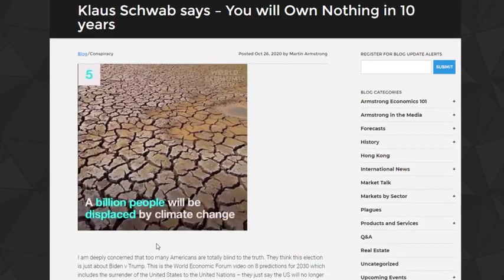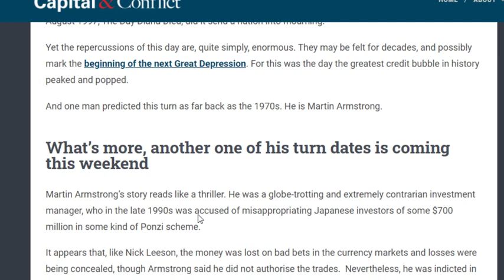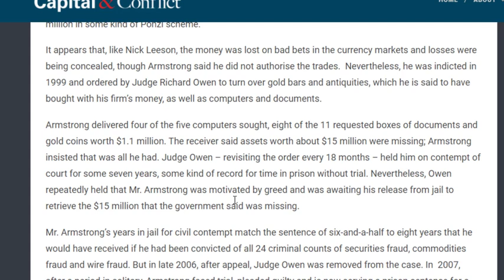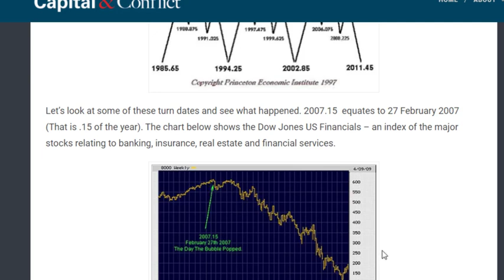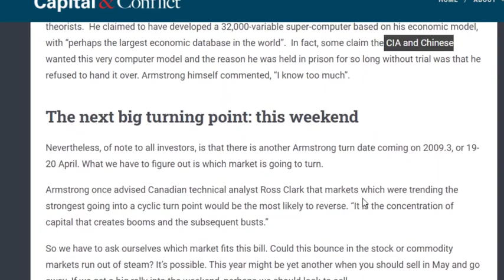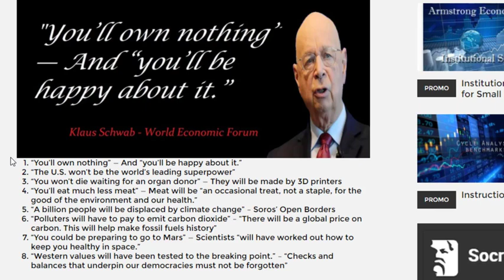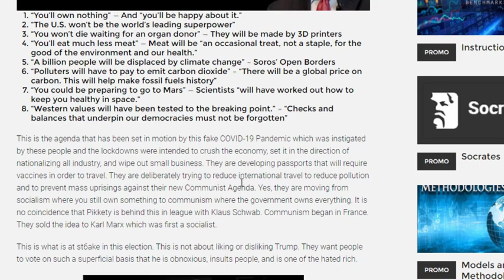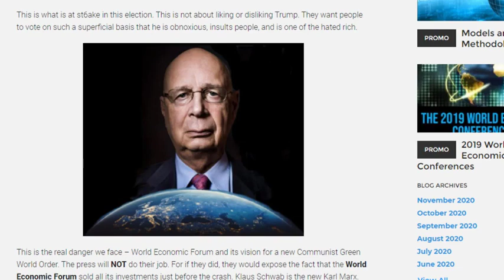By 2030 You Will Own NOTHING And Be Happy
WHY USE THE KING JAMES/